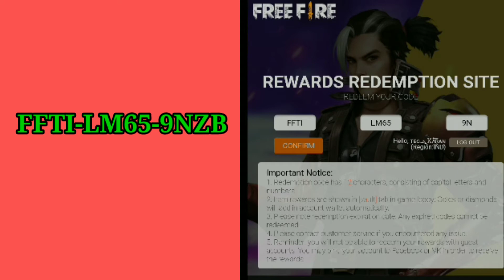FFTI DAY 2 REDEEM CODE | Free Fire Titan Invitational Redeem Code | Free Fire Redeem Code Today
Hey what's up Guys, welcome to all .l am Karan & I am a gaming creator. Currently i am playing Garena free fire. I am here to entertain you with my gameplay,pranks,challenges,montage ,update related video with my creative Editing Skills and funny Hindi Commentary. My goal have always been to make the best videos by spending many hours editing the clips with music, sound effects, subtitles and other visual effects.